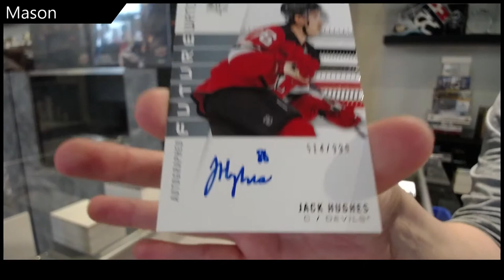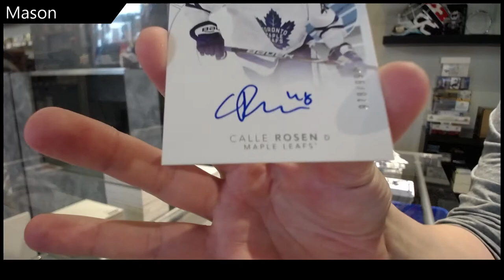Mason's 19-20 Upper Deck SP Authentic Hockey Box Break